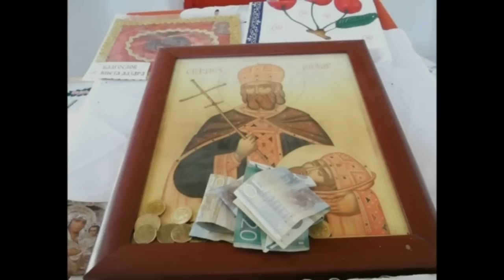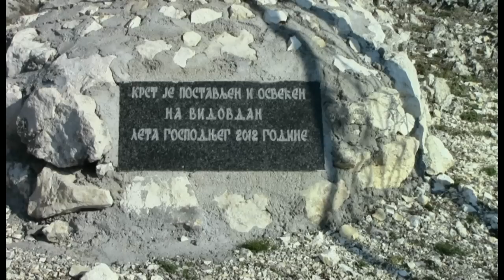KLISURA ŽDRELO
Klisura Ždrelo poznata kao Knjaževački meteori se nalazi u selu Stogazovac.
Usečena je u kraškim stenama čija se starost procenjuje na 120 miliona godina.
Kroz klisuru su uređene staze za foto -- safari koje preko nekadašnjeg latinskog puta, brojnih pećina, srednjovekovne crkve Vidovdan, vode do kule starog grada -- Vizantijske tvrđave.